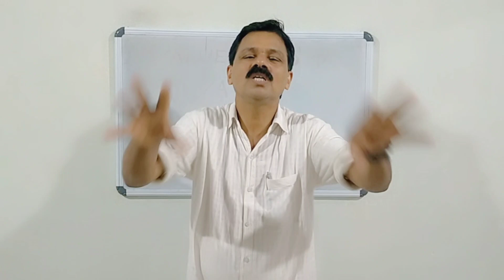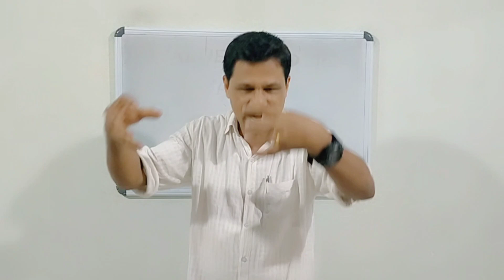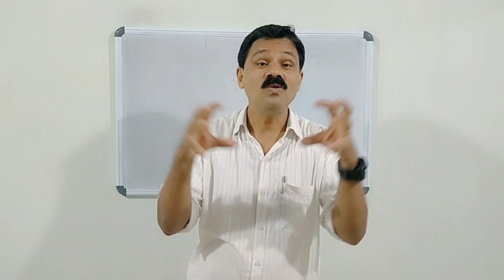Degree Economics|Public Finance|Taxable Capacity|Simple Economics|Sasindran K